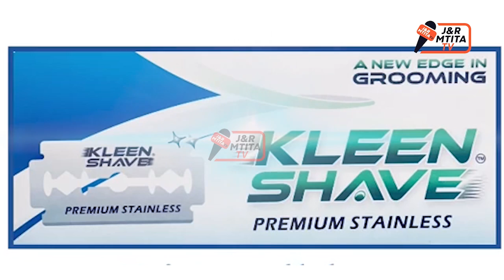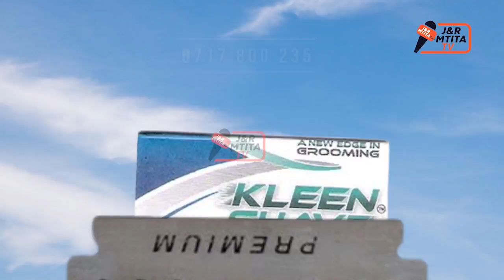🔴LIVE: MILLION 30 ZAWAPONZA SIMBA / MAMBO MAGUMU SAFARI YA UBINGWA